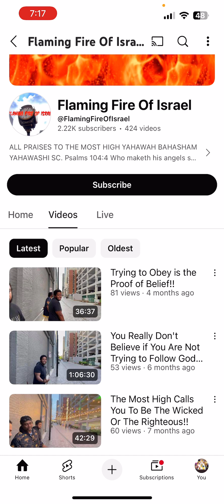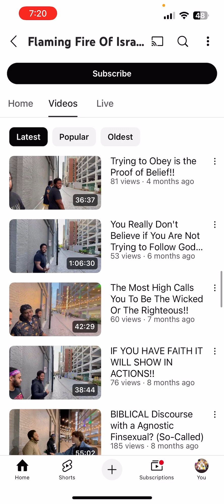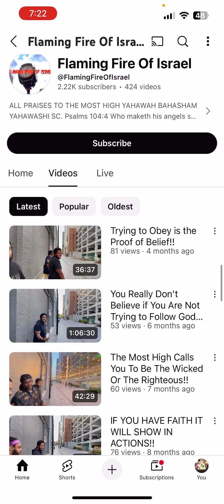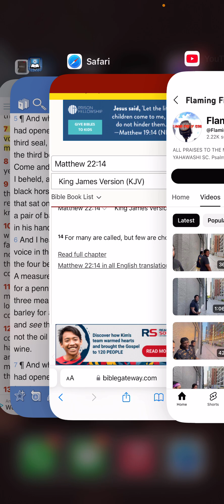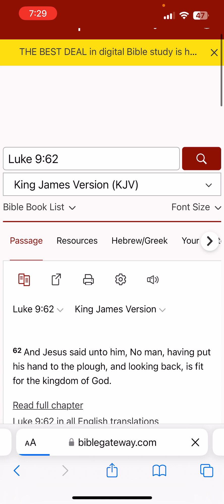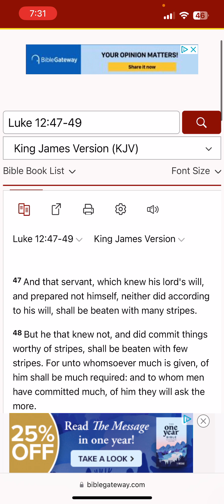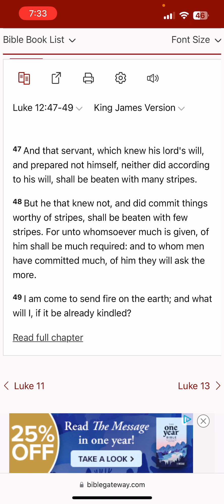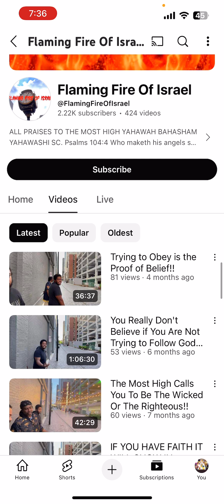Flaming fire of Israel where y’all at ?